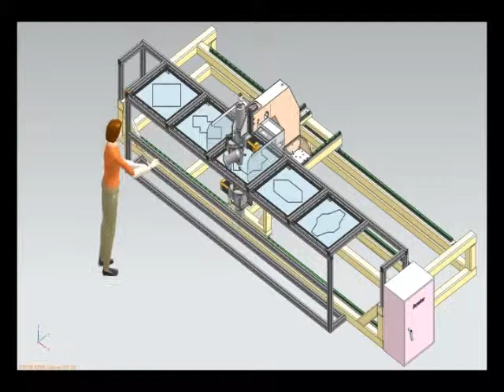Multi Frame Head Turning Machine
SunStar Multi Frame Head Turning Machine...
Multiple and seperate sewing for each pcs can be possible..